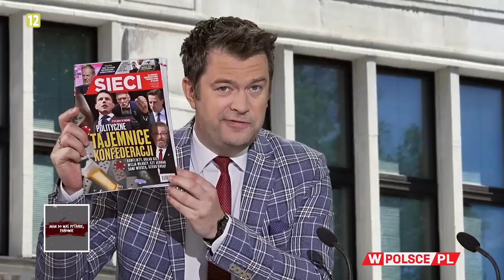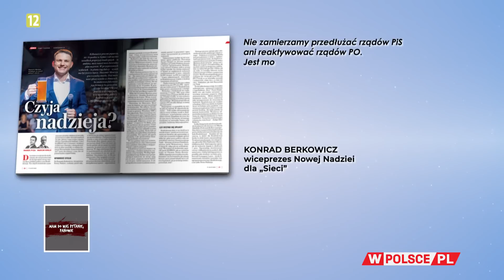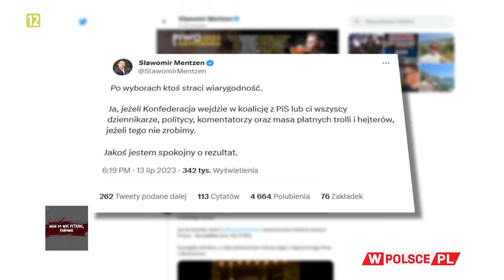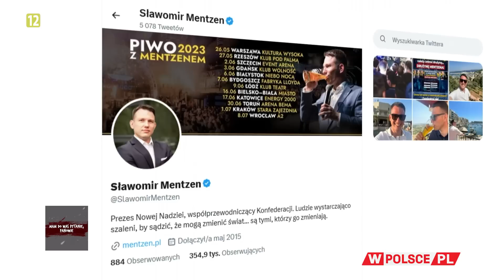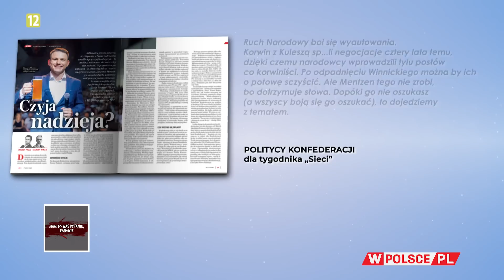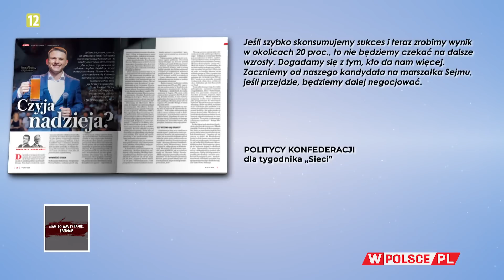CZYJĄ NADZIEJĄ JEST KONFEDERACJA?